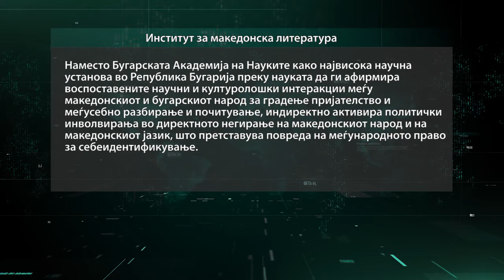АКАДЕМИК ТАКИ ФИТИ: СТАВОТ БАН ЗА МАКЕДОНСКИОТ ЈАЗИК НЕ ГО ПОДДРЖУВААТ СИТЕ БУГАРСКИ АКАДЕМИЦИ